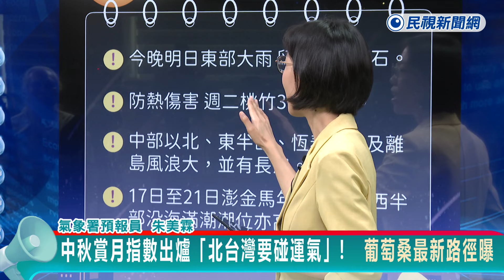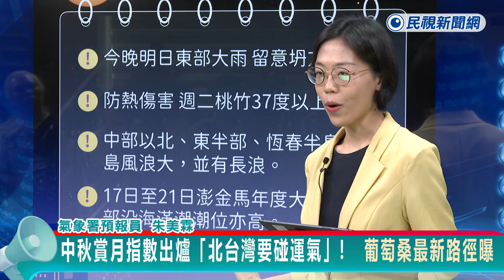快新聞／中秋賞月指數出爐「北台灣要碰運氣」！ 葡萄桑最新路徑曝－民視新聞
【民視快新聞】即時中心／陳思妤報導

葡萄桑颱風形成，氣象署今（16）日表示，18日到20日會較為接近台灣北方海域，預估為北台灣跟東半部帶來降雨。此外，明天就是中秋節，氣象署也公布各地賞月指數。